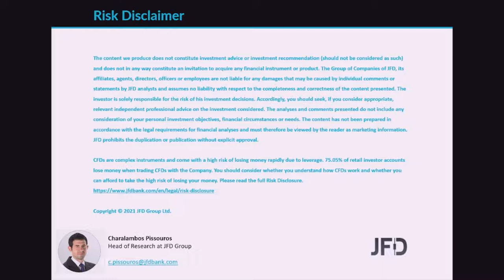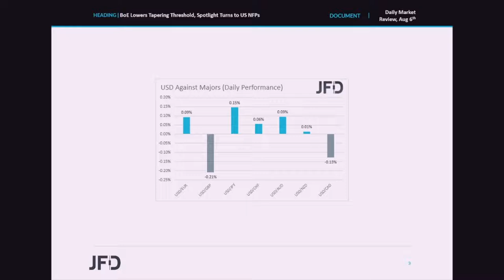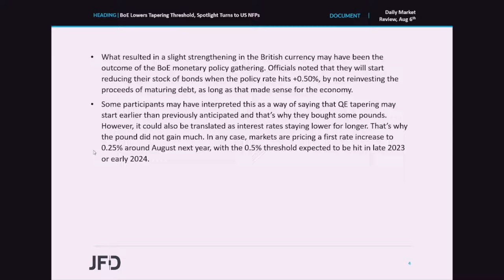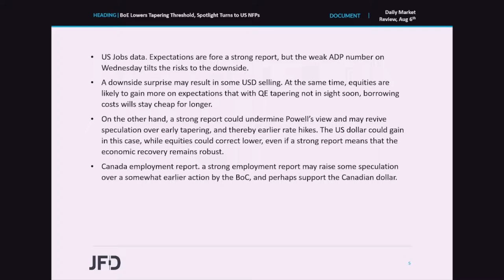Daily Market Review: BoE Lowers Tapering Threshold, Spotlight Turns to US NFPs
Yesterday, it was a quiet day for the major currencies, with the US dollar staying within a narrow range against most of them. The only one to gain slightly more was the British pound, the traders of which may have increases somewhat their long positions after the BoE said that it will start unwinding its QE program when interest rates hit 0.5%. As for today, the spotlight is likely to turn to the US employment report for July, as market participants try to estimate the time of when the Fed will start normalizing policy.